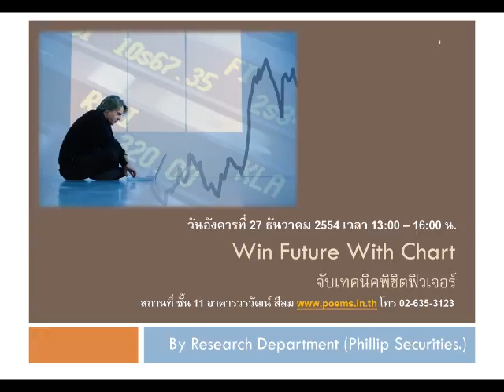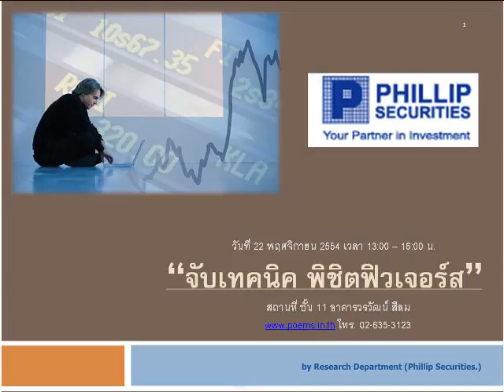วิเคราะห์หุ้นพื้นฐาน บล.ฟิลลิป (5ม.ค.55)